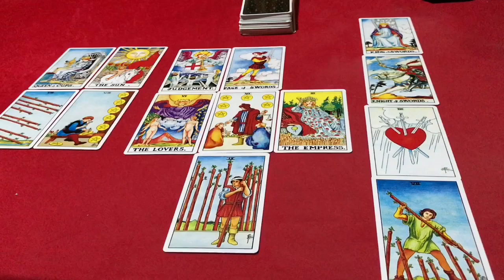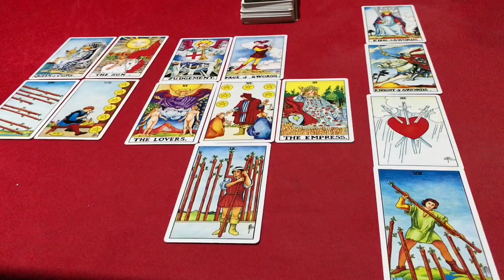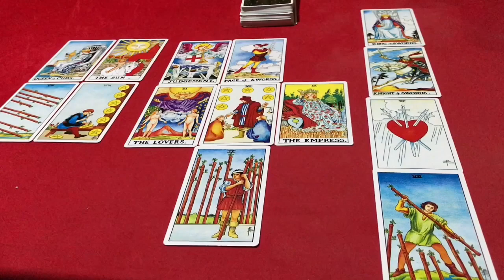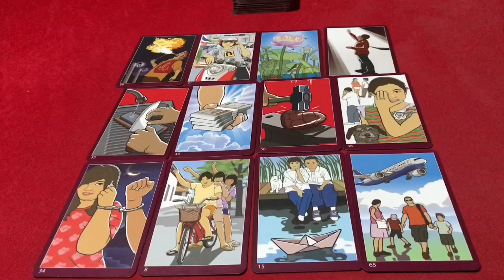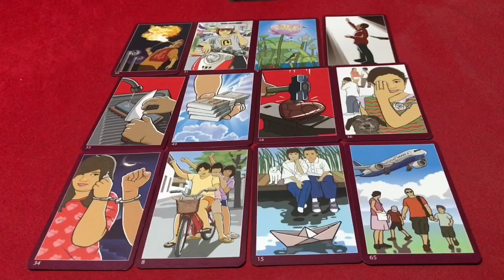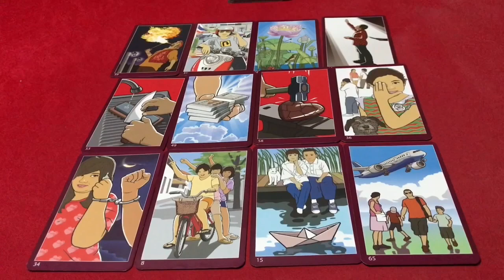☀️ปีเถาะ 🐇 (ปีกระต่าย) ประจำเดือน พฤษภาคม 2563/2020 โดยคุณปภาวรินท์☀️